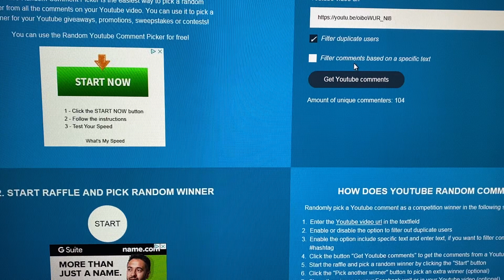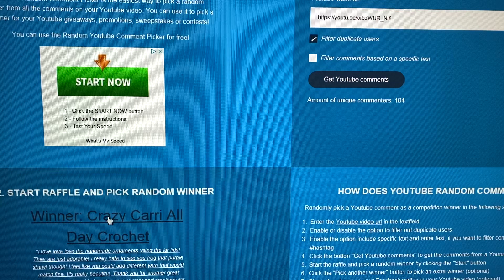We have a winner for the hidden giveaway!